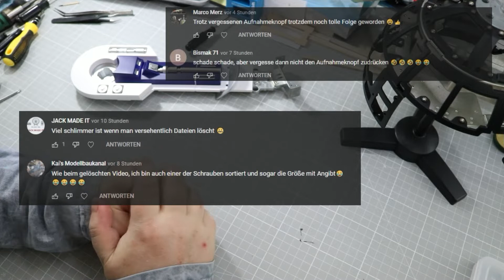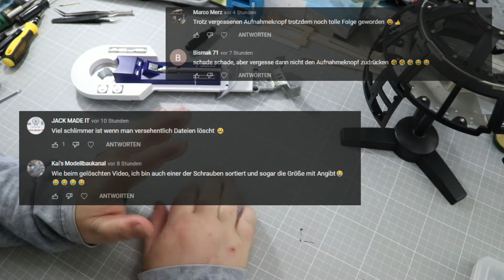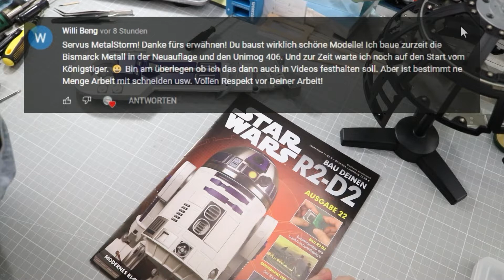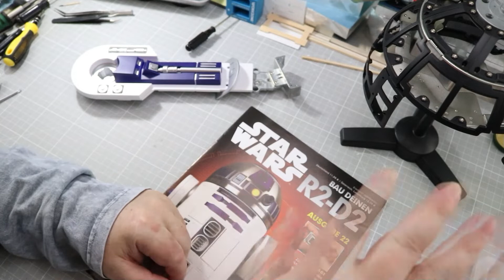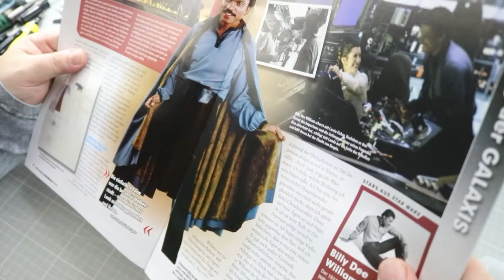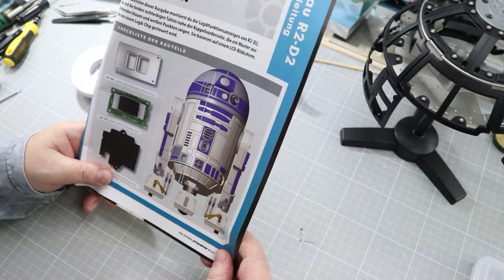Bau den R2-D2 Baufolge 022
Gute Fingernägel braucht der Mann, sonst wird es nix mit dem entfernen der Schutzfolie - grrr !